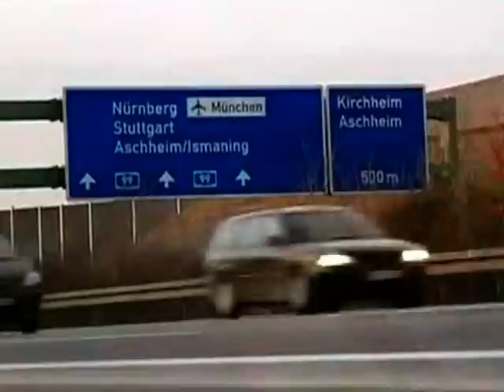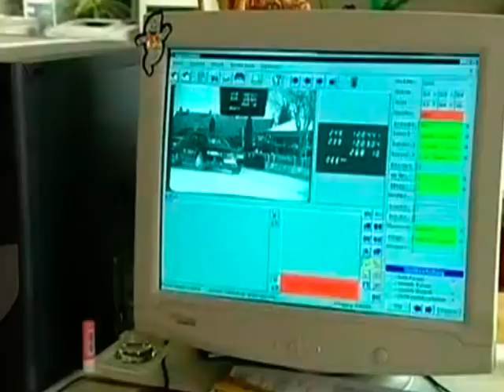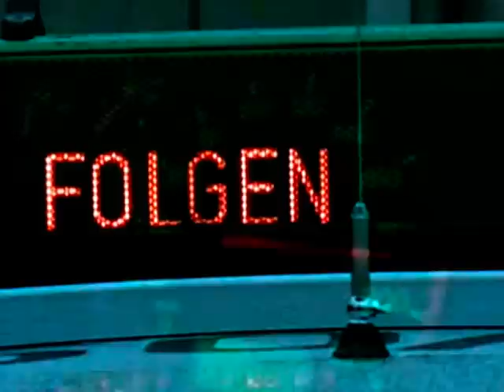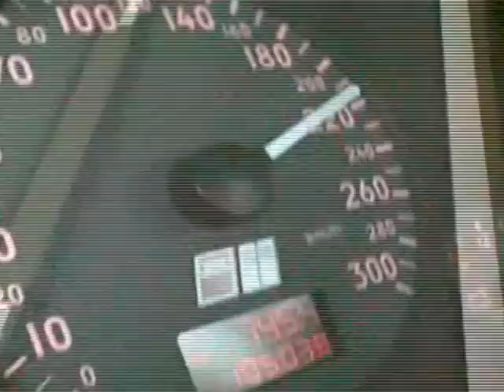Peter Baumann - This Day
Trans Harmonic Nights 1979 - Megastructures: Autobahn